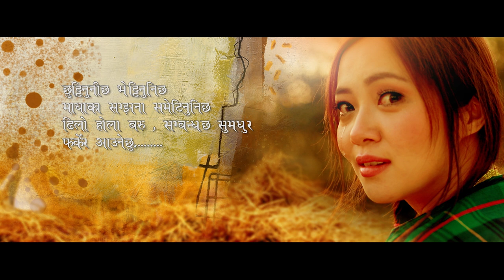Soltini Hajura | Manoj Thapa Magar & Miruna Magar | NEW NEPALI SONG 2018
MUSIC/ VOCAL : MANOJ THAPA MAGAR
LYRICS: SURAJ RANA
ARRANGE: RIKESH GURUNG
MIXING MASTERING: UJWOL SHREYAN MAHAT
RECORDED @ KRIPA DIGITAL
ARTISTS: MANOJ T MAGAR & MIRUNA MAGAR
MUA: DEEPAK GURUNG
CAM/ EDIT/ DIR: FARAJ ARPAN

सोल्टिनी हजुर ...
छोटो छ जीवन लामो सम्झना सोल्टिनी हजुर
लाइदिउँ क्यारे जुगजाने माया सोल्टिनी हजुर

न्याउली चरी बिरही बनि बनैमा गाइरने
हजुरको याद दिनरात भरि मनैमा आइरने
सुख र दुख बाडौला आधा सोल्टिनी हजुर

फुलको डाली झारेर गयो निस्ठुरी हावाले
यो ज्यान पनि सुकेर गयो हजुरको मोयाले
आँखामा राख्नु मेरो नै छायाँ सोल्टिनी हजुर